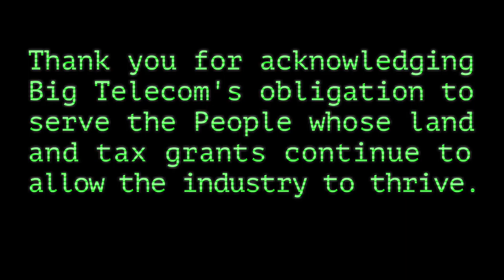Net Neutrality Interstitial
on Net Neutrality and the FCC...